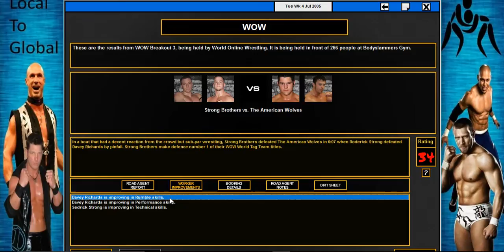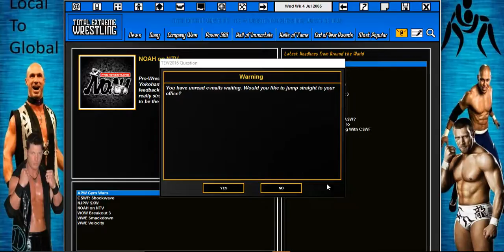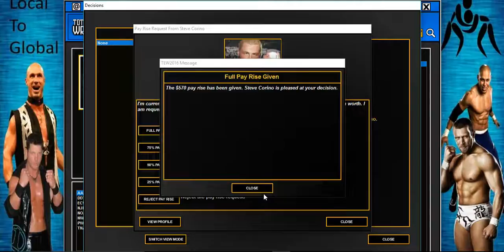TEW 2016 Local 2 Global Part 22 Did We Make A Profit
Hey guys thank you guys for all the support!!! In this series we will take a company that will start at Local and we will try our very best to make it into a Global powerhouse and make it into the #1 promotion in the world and I want you guys to join me on my ride to make this company I hope you guys have an amazing day thank you guys for all the support!!!